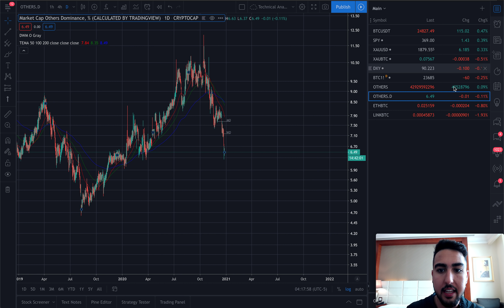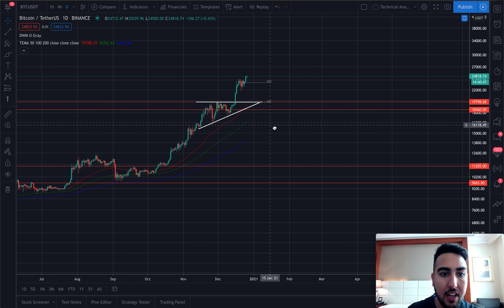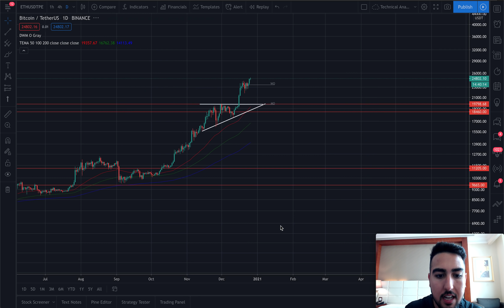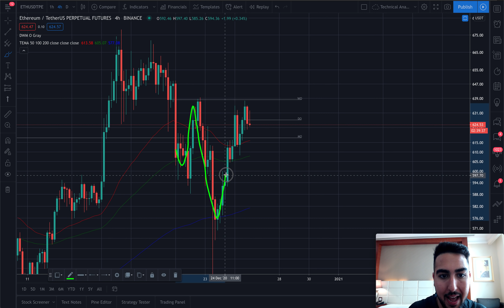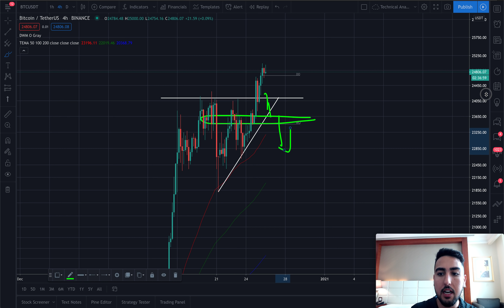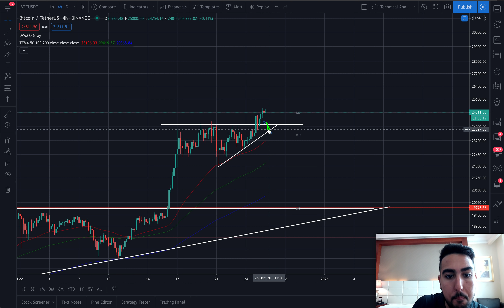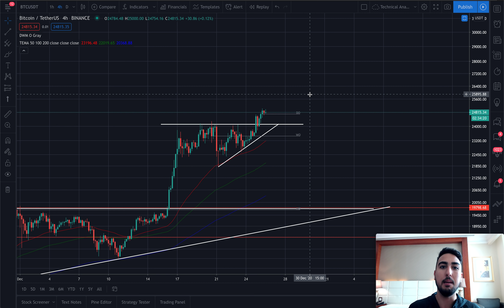⚠️BITCOIN SURPASSES VISA MARKET CAP! ALTCOIN WARNING!!! 🚨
Bitcoin SURPASSES the market cap of VISA! Blackrock is now building a CRYPTO and BLOCKCHAIN team for 2021 🤔 More Importantly ALTCOINS are flashing a DIRE WARNING sign🚨 LIKE the video and ENJOY!

Timestamps
0:00 Bitcoin Fundamental News
0:29 Bitcoin Technical Analysis
1:54 Altcoin Technical Analysis
2:44 Altcoin WARNING
3:49 Bitcoin TA Scenarios
4:10 Ethereum Day Trade Explanation
4:45 Trading Strategy Lesson
5:47 Gold and BTC Scenario
7:00 BTC Micro Analysis
9:10 Conclusion & Updates